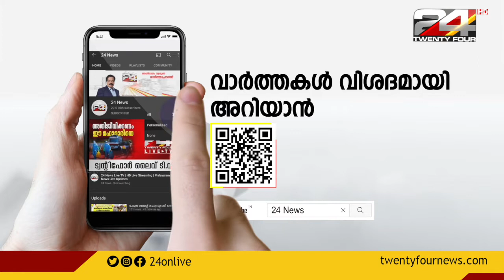നടിയെ ആക്രമിച്ച കേസ്; നാലാം പ്രതി വിജേഷിന്‌ ജാമ്യം അനുവദിച്ച് ഹൈക്കോടതി